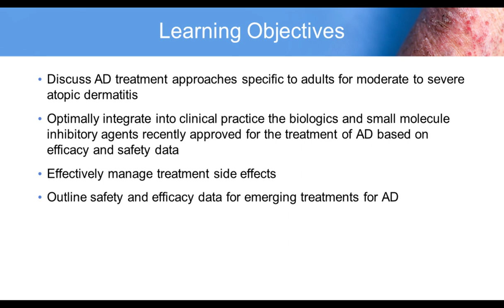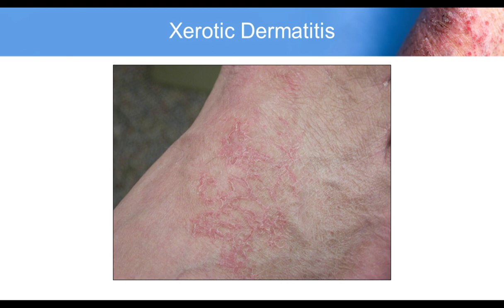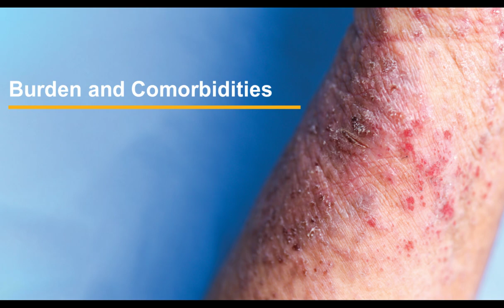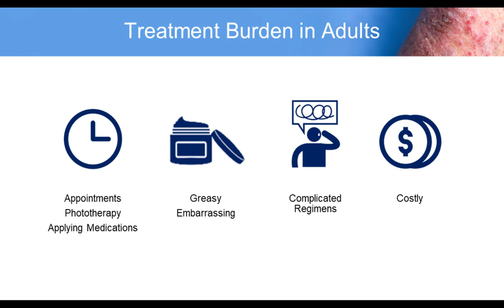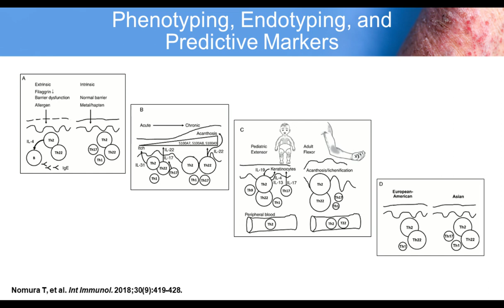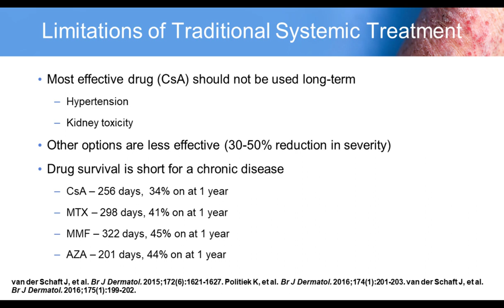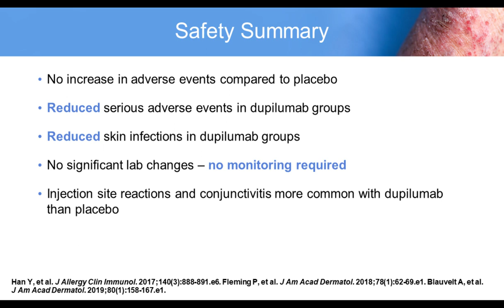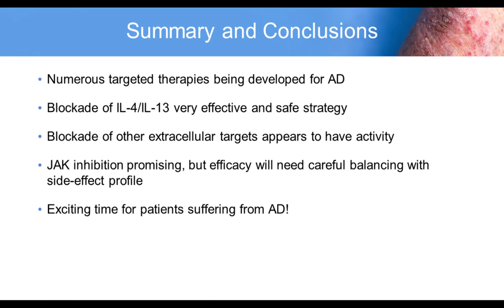Atopic Dermatitis: Strategies to Improve Outcomes (Adult: Moderate-Severe)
This webcast, part of the 'Real-World Strategies to Improve Outcomes' series, features a presentation on improving atopic dermatitis outcomes in adult patients with moderate-severe disease.